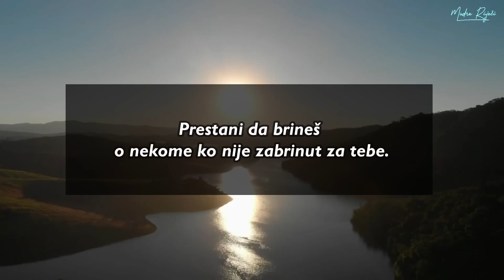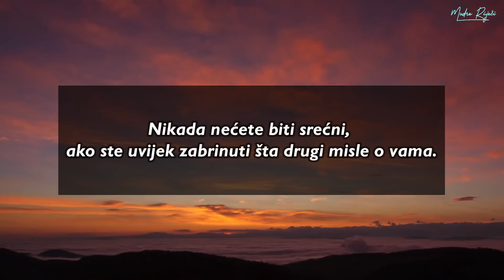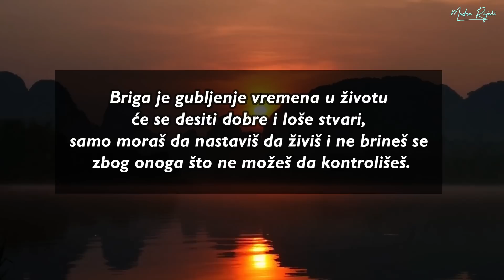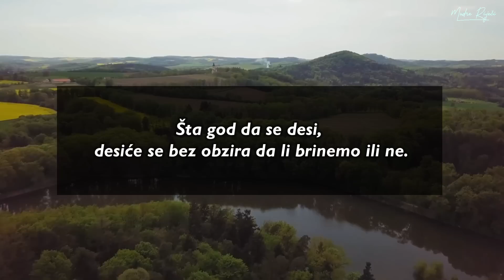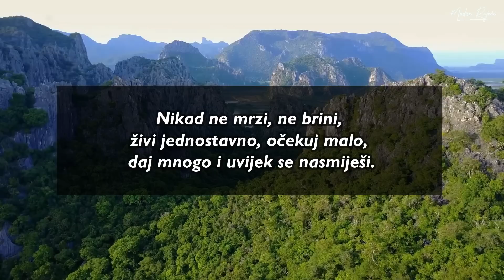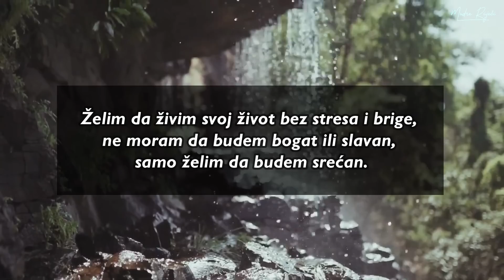KAD SE U ŽIVOTU OSJEĆATE ZABRINUTO I NE NAĐETE RJEŠENJE,zapamtite ove riječi mudrosti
Prelijepi citati koji vas mogu naučiti da ne trebamo previše brinuti u svom životu.Briga je gubljenje vremena, dobre i loše stvari će se desiti u životu, samo morate nastaviti živjeti i ne opterećivati ​​se onim što ne možete kontrolisati."

Ne zaboravite se prijaviti na moj kanal,i uključiti zvonce kako bi dobili